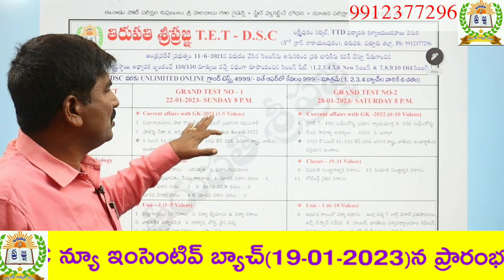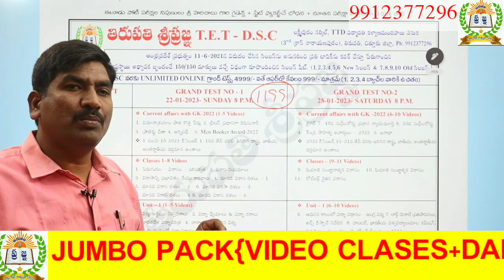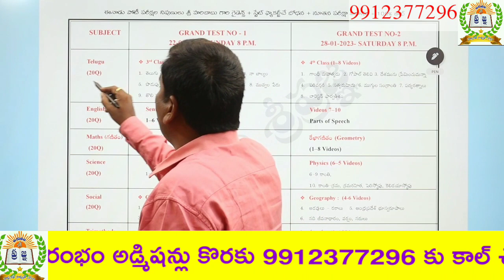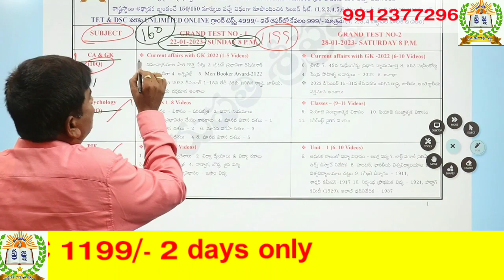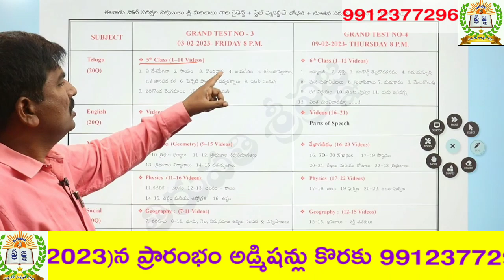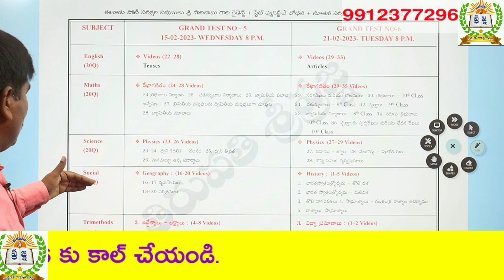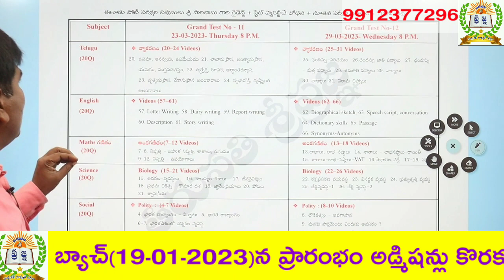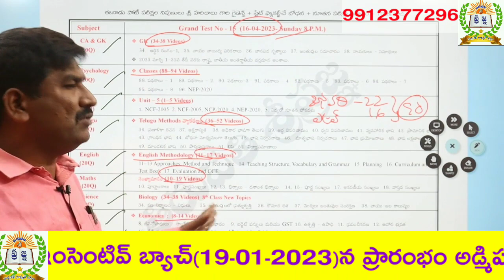AP DSC||90 రోజుల మాస్టర్ ప్లాన్||సిలబస్ షీట్ విడుదల||90 రోజులలో 15 గ్రాండ్ టెస్టులతో సిలబస్ పూర్తి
SGT 3 IN 1 JUMB0 PACK:-

6 TH CLASS TELUGU NEW TEXT BOOK||6 వ తరగతి న్యూ టెక్స్ట్ బుక్||త్రిజట స్వప్నం||BY GOURI SANKAR SIR

1) పూర్తి ఆన్లైన్ సైకాలజీ వీడియోల కొరకు గూగుల్ ప్లే స్టోర్ లో"TIRUPATI SRIPRAGNA DSC"APP ని డౌన్లోడ్ చేస్కొండి.
2) ప్రతి క్లాసు  పూర్తిగా బ్లాకు బోర్డ్ పైనేబోధించబడును
3) సైకాలజీ లోని 3 సెక్షన్స్ కూడా హరిబాబు గారే బోదిస్తారు
4) ప్రతి టాపిక్ ను చిత్రపటాలతో వివరణ.